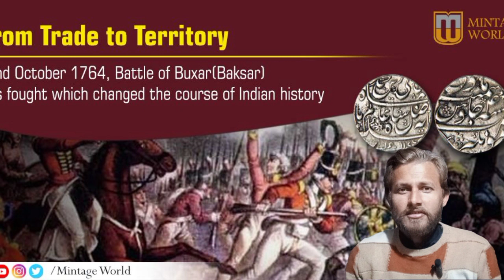Battle of Buxar 1764 | Modern History of India | British Rule in India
about battle of buxar
battle of buxar explained
battle of buxar by ankit awasthi
battle of buxar in 1764
battle of buxar in punjabi
battle of buxar in english animated
battle of plassey and buxar in malayalam
battle of plassey and buxar in tamil
battle of buxar summary
battle of buxar by harshit dwivedi
battle of buxar notes
battle of buxar and plassey
battle of buxar and plassey in hindi
battle of buxar causes and results
battle of buxar kings and generals
battle of buxar documentary
battle of buxar explain
battle of buxar by an aspirant
battle of buxar by rajveer sir
after battle of buxar
battle of buxar in urdu
battle of buxar in hindi
battle of buxar in tamil
battle of buxar in english
battle of buxar in malayalam
battle of buxar in telugu
battle of buxar in odia
battle of buxar in kannada
battle of buxar in short
battle of buxar by ojha sir
battle of buxar in bengali
battle of buxar fought between
battle of buxar by khan sir
battle of buxar by magnet brains
battle of buxar by bookstawa
battle of buxar by dhruv rathee
battle of buxar by study iq
battle of buxar war
modern history of india
modern history of india by khan sir
modern history of india for ras pre
modern history of india for cds
modern history of india in odia
modern history of india in urdu
modern history of india from 1857 ad
modern history of india from beginning
modern history of india from 1857 onwards
modern history of india for ras
modern history of india for upsc in hindi
modern history of india ras pre
modern history of india for ro aro
modern history of india for competitive exams
modern history of india for nda
modern history of india for bpsc
modern history of india for ssc
modern history of india for upsc
modern history of india by pw onlyias
modern history of india for wbcs
modern history of india for ras pre 2023
modern history of india by shreyas badiye
modern history of india lecture in hindi
modern history of india and world history class 8
modern history of india in telugu and english
modern history of india by vajiram and ravi
modern history of india spectrum or bipin chandra
modern history of india and indian culture in tamil
modern history of india and indian culture
modern history of india questions and answers
modern history of indian movie
modern history of india marathon class for ras pre
modern history of india by khan sir in english
modern history of india in hindi by khan sir
modern history of india and indian culture for upsc